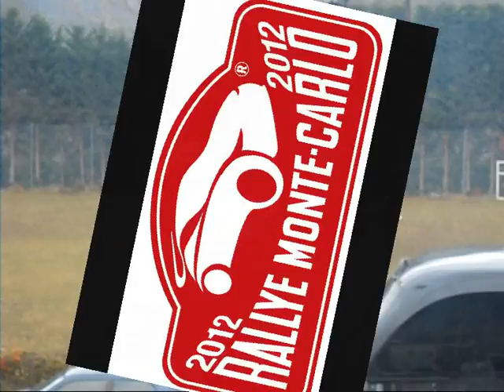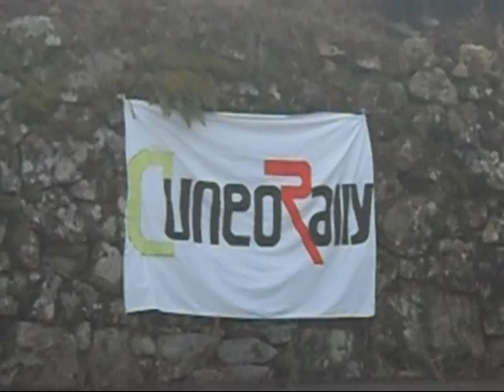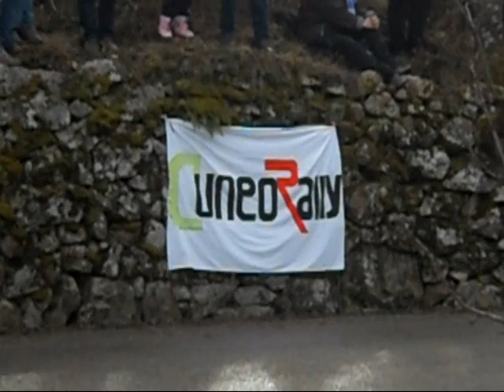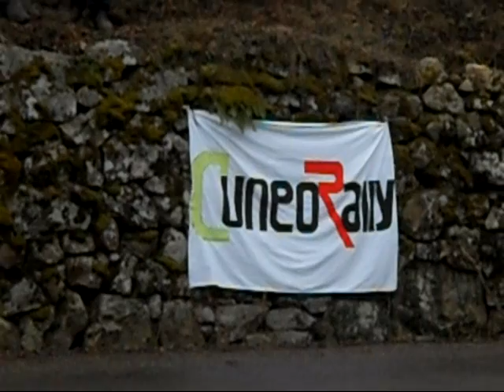Rally Montecarlo 2012 Lamastre-Gilhoc-Alboussiere PURE SOUND